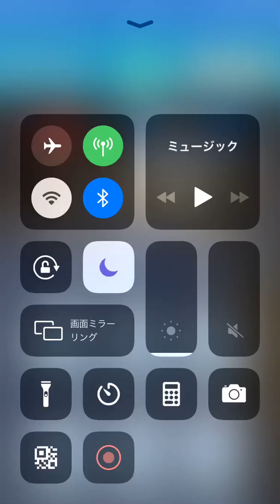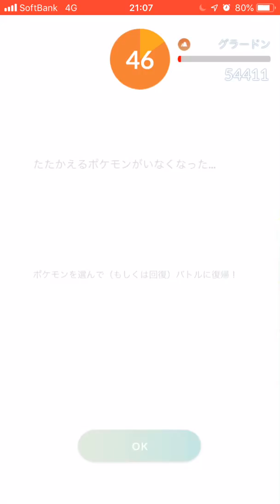グラードン討伐3人最終日でっちょ池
技はソラビでないとわかったのでやってみました、飴も砂も少しなのでフル強化は少しだけでしたが勝てました